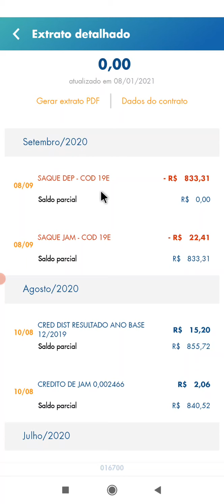DINHEIRO SUMIU DA CONTA DO FGTS E AGORA